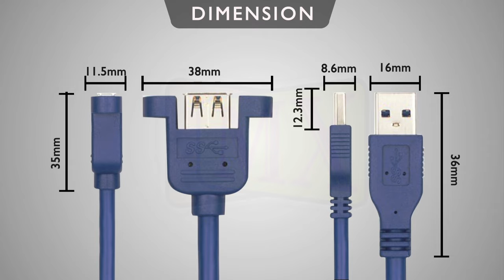Boost Your Connectivity with MX USB 3.0 Male to Female Extension Cord With High-Speed Data Transfer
USB 3.0 Male to Female cable.

Enhance your connectivity options with the MX USB 3.0 Male to Female Extension Cord. This versatile cable is designed to meet your high-speed data transfer needs while ensuring a secure and stable connection.

Key Features:

High-Speed Data Transfer: With USB 3.0 technology, this extension cord delivers blazing-fast data transfer speeds, making it ideal for tasks like file transfers, streaming, and more.
Locking Screw Design: The built-in locking screw ensures a secure connection, preventing accidental disconnections, and providing peace of mind.
Male to Female: The male-to-female design extends the reach of your USB devices, allowing you to connect them more conveniently.
Universal Compatibility: This extension cord is compatible with a wide range of USB devices, including printers, external hard drives, cameras, and more.
Whether you're looking to extend the reach of your USB peripherals or need high-speed data transfer capabilities, the MX USB 3.0 Male to Female Extension Cord has you covered. Elevate your connectivity experience today with this reliable and efficient cable.